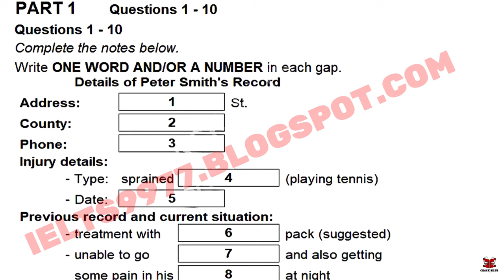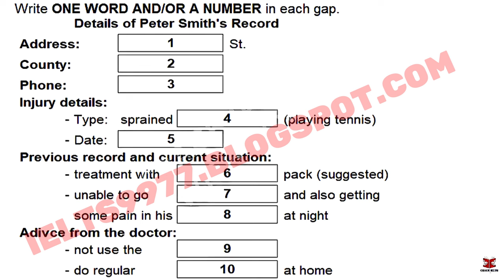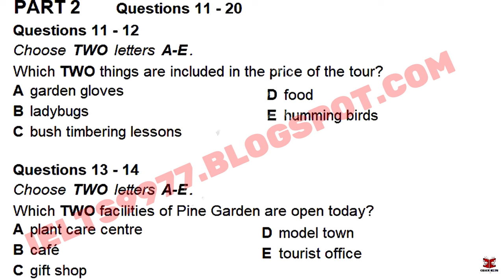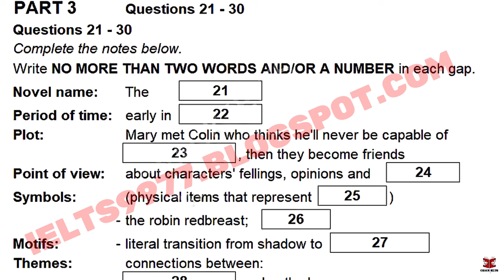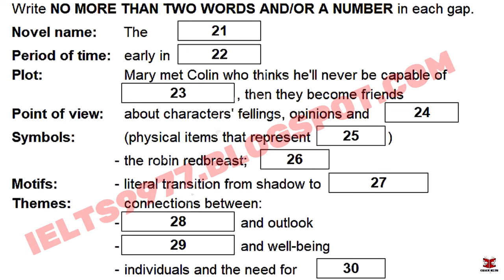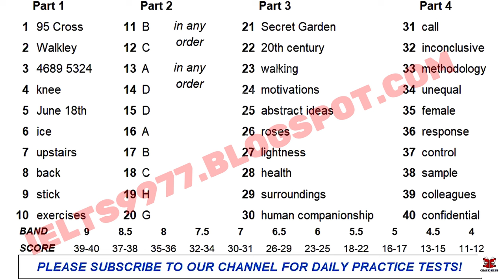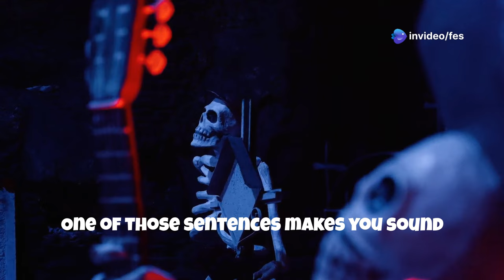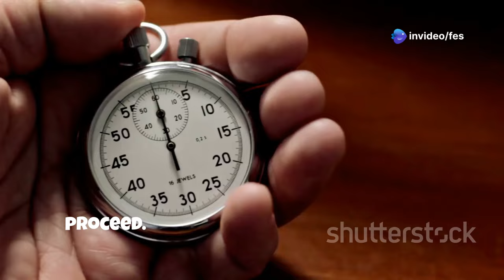November 2024 IDP IELTS Listening Test || Cambridge Practice Test 13